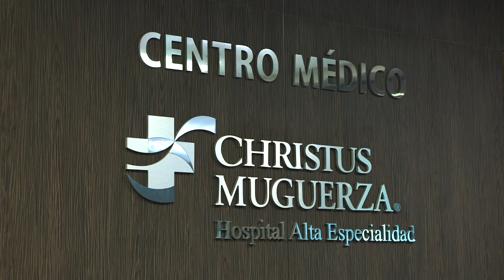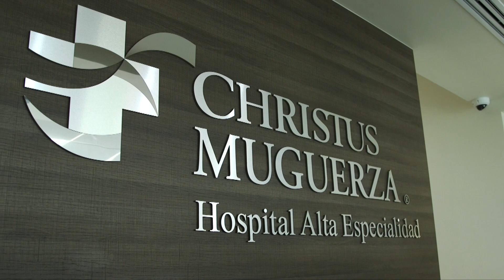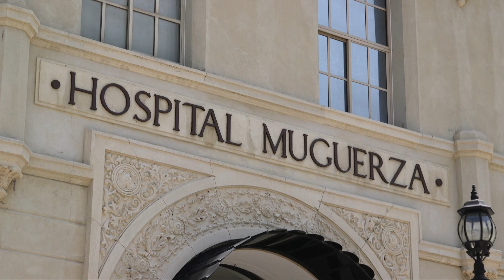Christus Muguerza: 85 años de excelencia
Cumple Christus Muguerza 85 años ofreciendo servicios de salud con los más altos estándares de calidad, innovación, calidez y servicio.